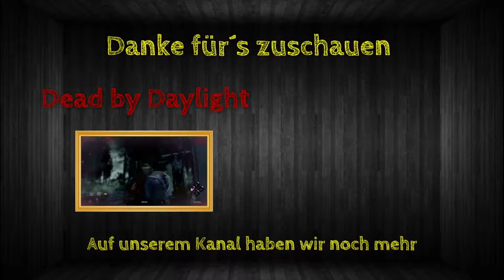Rainbow Best Moments [#091] - Wie hab ich das nur überlebt?